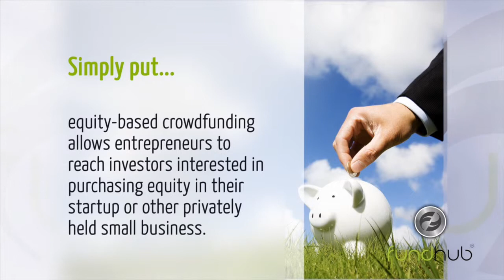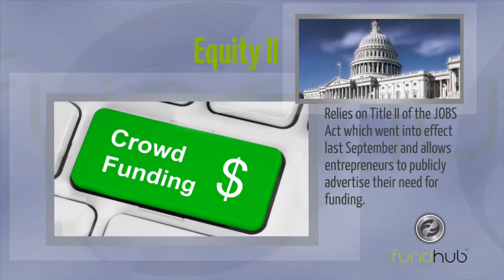Fund Hub Vid